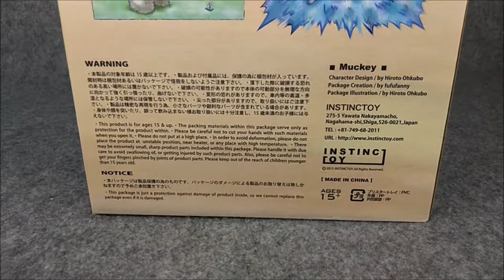MUCKEY MEETS FLUFFY / UNBOXING / REVIEW